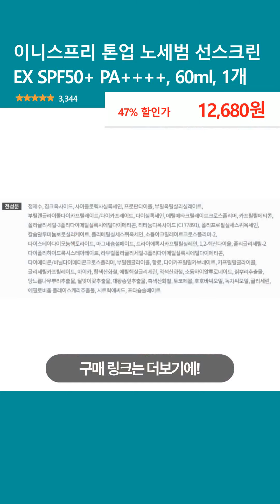이니스프리 톤업 노세범 선스크린 EX SPF50+ PA++++, 60ml, 1개